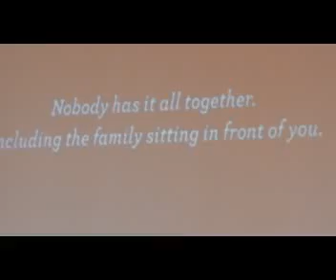September 18, 2016